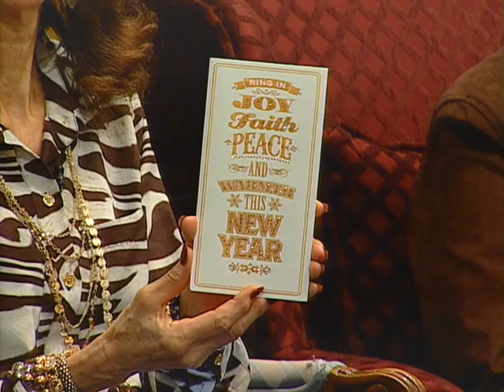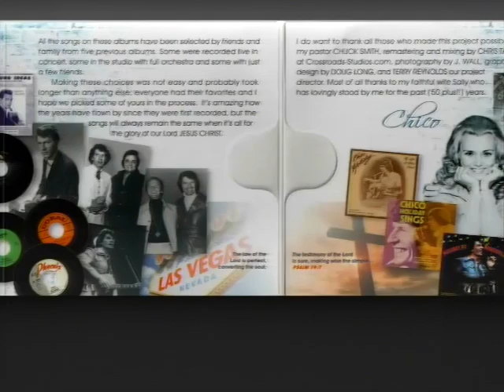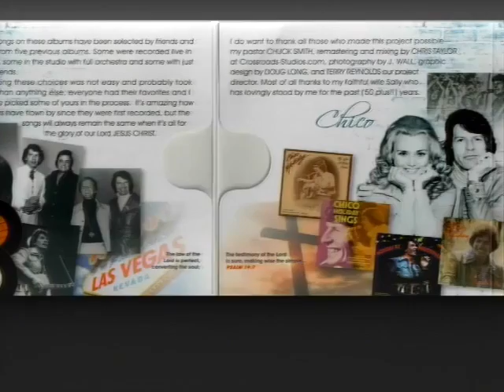Financial Gift to Help At-Risk Youth - Praise and Worship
Tuesday, January 8th, 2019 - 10:00 AM Program

Join Doyle Davidson, Kathie Davidson, Terre Brown and Anthony Reece on set. This morning, Doyle relates briefly how he has forsaken all, according to Mark 10:28-30, and his expectation of the words of Jesus coming to pass in his life and ministry, “...he shall receive an hundredfold now in this time, houses, and brethren, and sisters, and mothers, and children, and lands, with persecutions; and in the world to come eternal life.” Through his obedience to God and His word, God has allowed him to be a blessing, as Abraham. Terre, at Doyle’s request shares a letter of gratitude from City House, a ministry to at-risk children, for the financial gift from Water of Life Church/Doyle Davidson Ministries. Terre, Kathie and Anthony give an overview of City House’s ministry and Doyle gives thanks to the Father and the Lord Jesus and prays for those who have committed their lives to minister to the needs of the children through City House.

Following praise and worship, Doyle closes the program praying, “Mercy, grace...be multiplied unto you through the knowledge of God and the Lord Jesus Christ, God bless you.”

Recorded songs led by Terry and Kathy Mai
“Make A Joyful Noise”
“Behold I Am The Lord”

Scripture References:
Mark 10:28-30
James 1:27